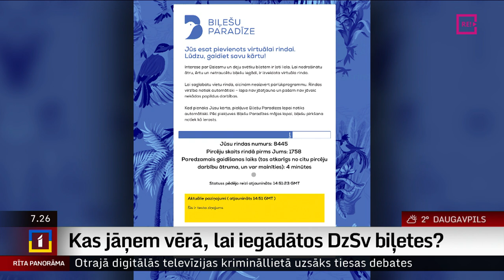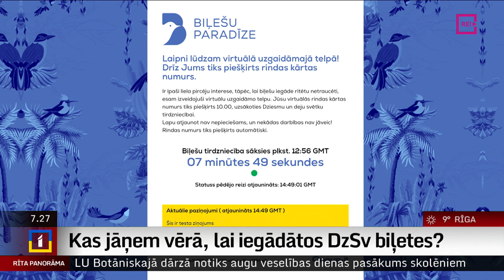Intervija ar SIA "Biļešu paradīze" valdes priekšsēdētāju Jāni Ķuzuli